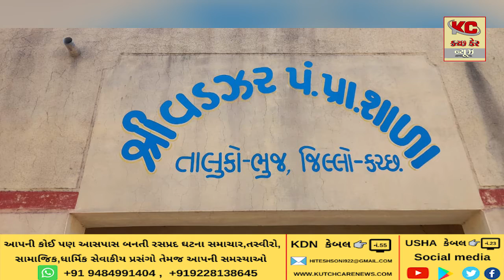ભુજના વડઝર ગામ મધ્યે ખાણની લીઝ અંગે યોગ્ય કાર્યવાહી કરવા માંગ